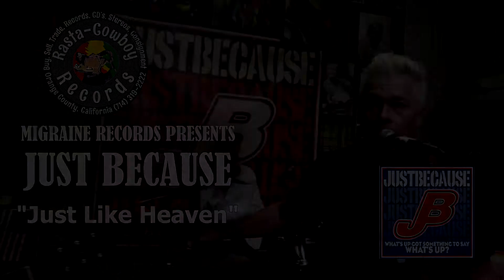Just Like Heaven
Founded over 20 years ago Just Because is a Orange County California Base Punk Rock Band.

Rory Campbell - vocals/ guitar
Rich Paul - guitar/ vocals
Beau Bayless - bass/ vocals
Ron Weatrowski - drums/ vocals